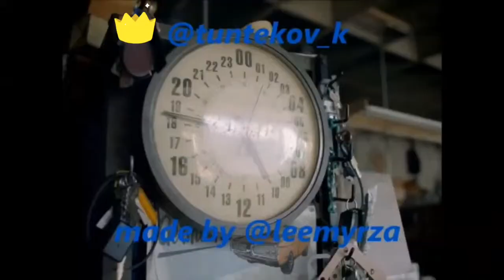Justin Timberlake feat Kayrat Tuntekov "Can't stop the feeling"